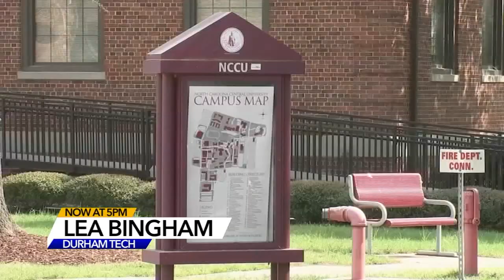NCCU, Durham Tech partnership creates HBCU pipeline to success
The enhanced partnership that could make it easier for students to transfer from the community college to the university.